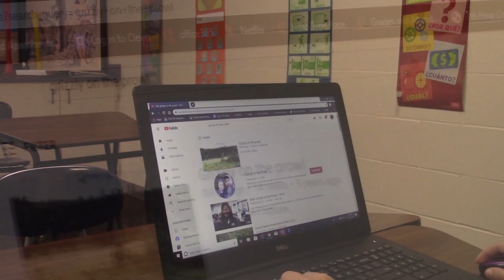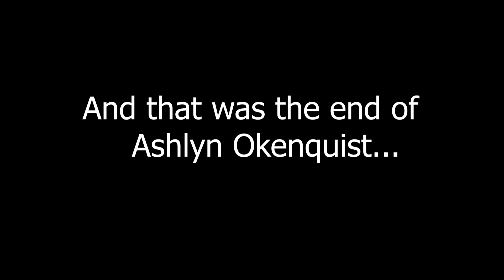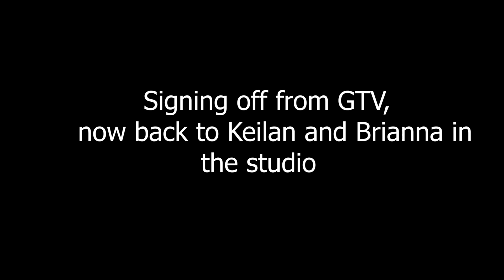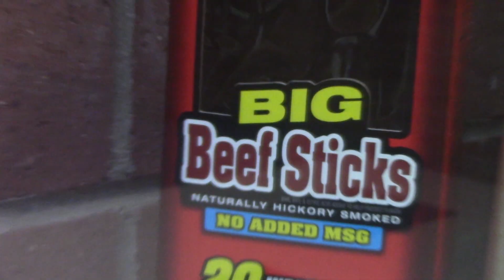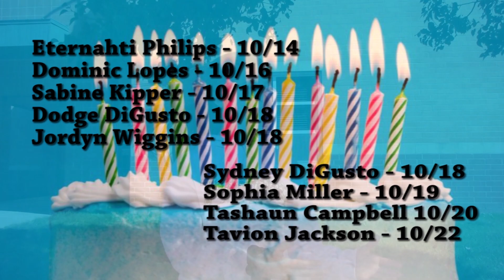GTV Episode 4 - 2019-2020